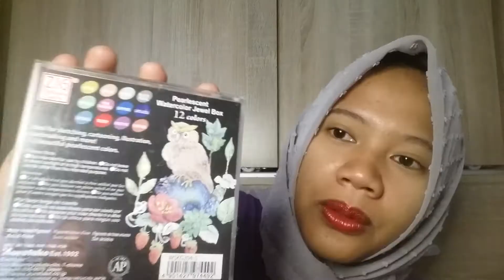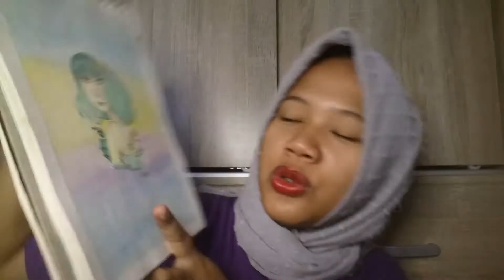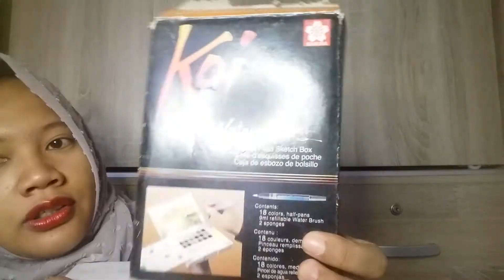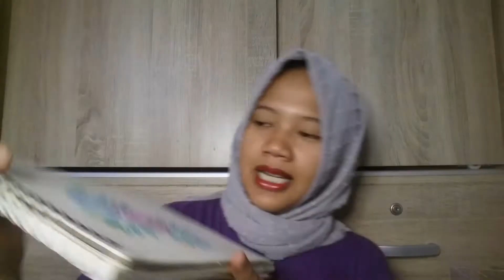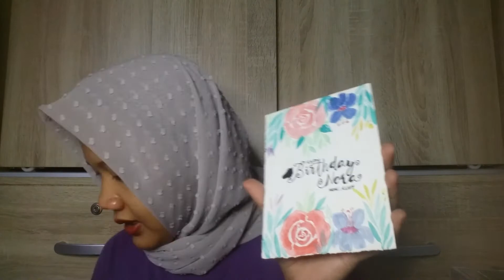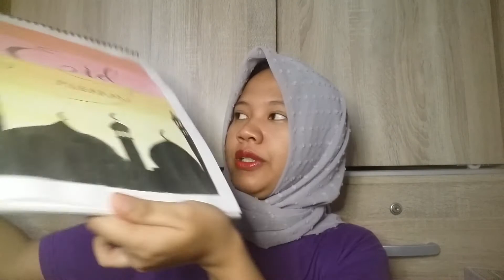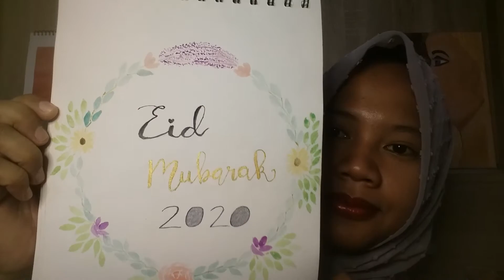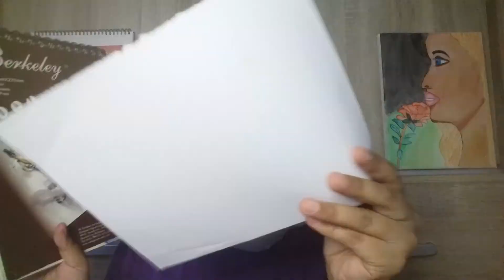Watercolor Paintings and tools I Aliah Vanhuman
Hello world! Hello to the future! Today I made this vlog to share my hobby or the stuff that I am interested in and also the tools that I am using. So here It is aliahmazing. Lets walk through memory lane and browse my paintings in my watercolor pad. Some of my painting were not shown here because I can't find them not until this moment that I am typing this and realize where I stored it. Hahahaist.  Aliahmazing do enjoy this video. Also, the kiddos  opposite to our house are in the street playing hence you can hear in some part of the vlog their voices shouting and crying. So my bad, my vid editor and me can't do anything about it. So please bear with this vlog. Hehehe.